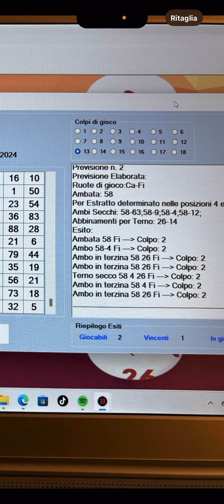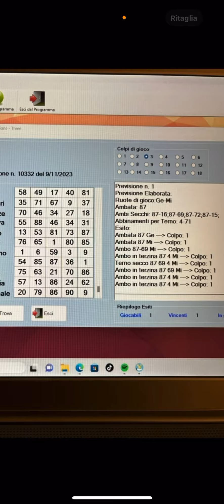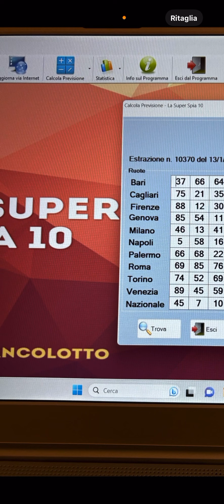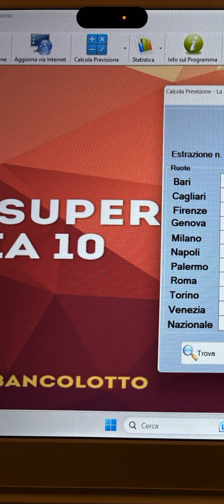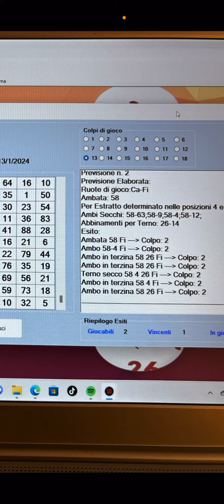ANCORA VINCITE DI TERNO SECCO DAI MIEI SOFTWARE!!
Per avere informazioni su come avere i miei software contattatemi via whatsapp al numero:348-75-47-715